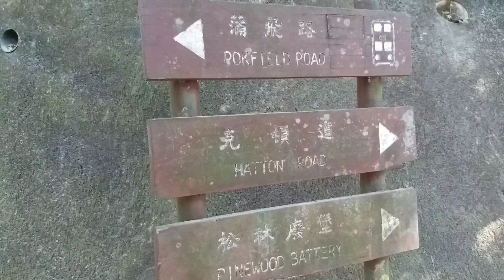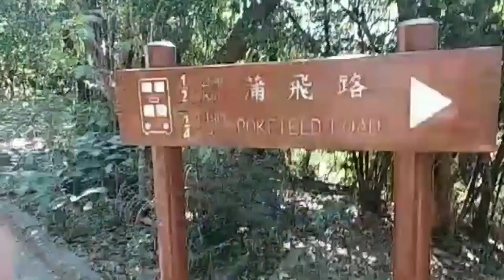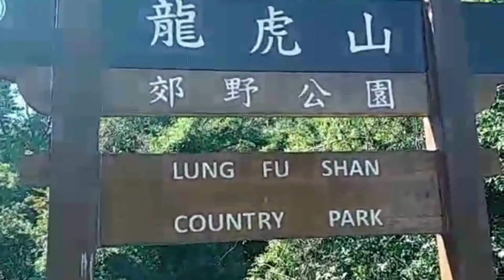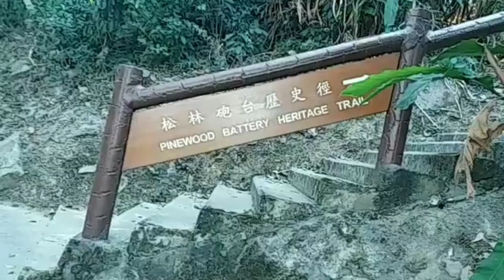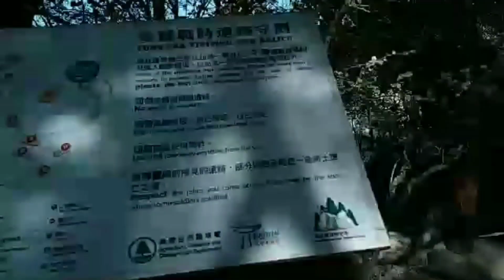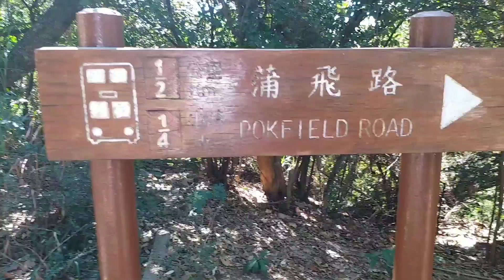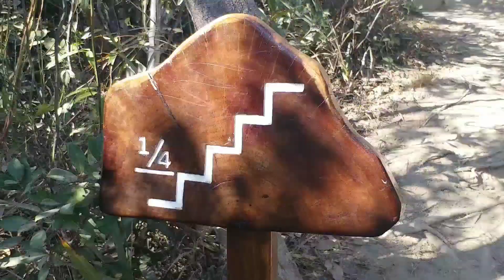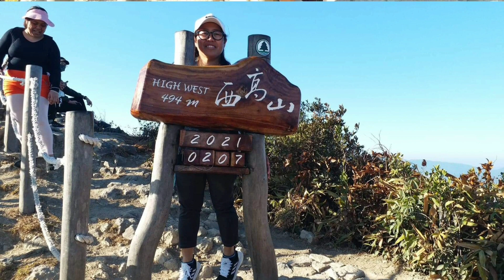HIGH WEST HIKE IN HONGKONG PART 1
HONGKONG HIGH WEST HIKE,  IS THE SCENIC VIEW OF WESTERN PENINSULA OF HONG KONG ISLAND. 494 METRES MOUNT HIGH WEST VIEWING POINT GETS YOU SWEEPING 180 DEGREE PANORAMIC VIEWS OF KENNEDY TOWN, SAYING PUN,CYBERPORT, HIGH UP VIEW OF THE HONGKONG SEA AND TILL OF ICC.

 IT IS AMAZING VIEW AND FANTASTIC SPOT TO CATCH THE SUNSET IN HONG KONG AND SEEING THE BEST VIEW THAT SURROUND YOU BY REACHING THE HIGHEST POINT OF MOUNT HIGH WEST HIKE IN HONGKONG .
 MOUNT HIGH WEST IS A CHALLENGING TRAIL HIKE IN HONGKONG AND IT BRINGS A BEST MEMORIES.
 MOUNT HIGH WEST IT CONNECT TO PEAK TRAIL.